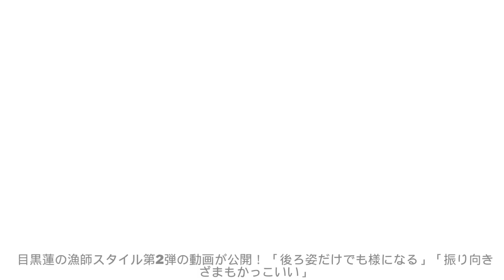目黒蓮の漁師スタイル第2弾の動画が公開！ 「後ろ姿だけでも様になる」「振り向きざまもかっこいい」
■船の上で海に向かって手を合わせ、振り向く姿までが収められた動画 TBS系『それSnow Manにやらせて下さい』公式Instagramで、目黒蓮（Snow Man）の漁師姿のオフショット動画が公開された。9月15日に放送される2時間スペシャルにて、岩手県の漁師一家に弟子入りし、”幻の巨大魚”釣りに挑戦する目黒。 先日公開された静止画に続き、目黒の貴重な漁師スタイルの動画となっており、船の上で海に向かって手を合わせる姿や、祈り終わりに真剣な顔でカメラの方を振り向きうなずく姿など、漁に対して真摯に向き合う姿勢が収められている。 ファンからは 「何を願ったのかな？」 「後ろ姿だけでも様になる」 「振り向きざまもかっこいい」 「海が似合う男！」 などと絶賛の声とあわせて、放送を心待ちにするコメントが集まっている。 番組情報 『それSnow Manにやらせて下さいSP』 09/15（金）20:00～22:00 出演：Snow Man（岩本照、深澤辰哉、ラウール、渡辺翔太、向井康二、阿部亮平、目黒蓮、宮舘涼太、佐久間大介） スタジオゲスト：二階堂ふみ、ドラム
IMPORTANT!